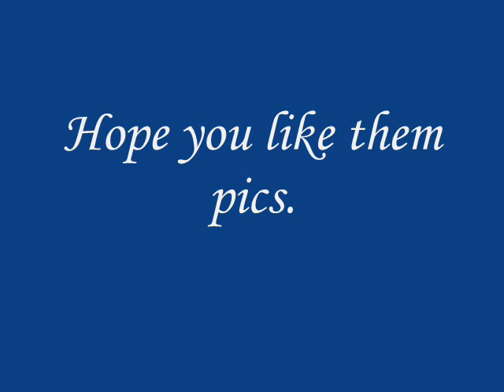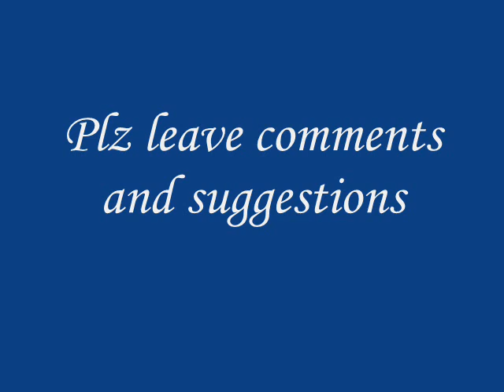Infected Mushroom Remix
Two infected mushroom songs mixed together by me. Was a test from that Virtual DJ program. Playing with background images of random stuff mainly dragons tho. Plz comment and add suggestions.